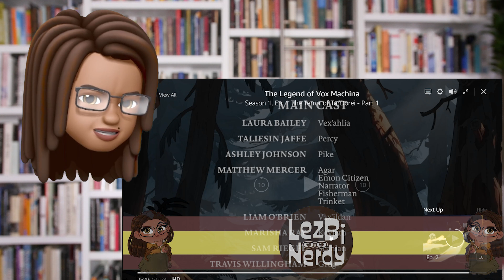The Legend of Vox Machina: Episode 1 Reaction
A reaction to the first episode of The Legend of Vox Machina